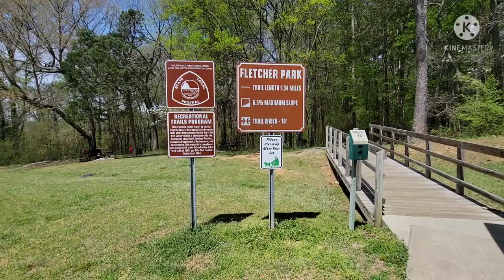CLEVELAND, TN, DOOR DASHING IN A NEW PLACE, FLETCHER PARK, LIVING IN THE PRIUS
All the links to what I use in the prius and the van are in the description below.

MY VANLIFE ETSY SHOP IS UP AND RUNNING, USE LINK FOR 15 PERCENT OFF
My Etsy shop of funny t-shirts and merchandise

Okmo 1000 watt portable power station

kodak retractable tripod
windshield sun shade for prius
collapsible tea kettle
reusable silicone food bags
cell phone holder
tri fold mattress
travel trash bag I use for toiletries
Setpower 12 volt fridge/freezer
omnia oven
silicone liner for omnia
omnia baking rack
omnia silicone muffin ring
thermometer to add on to omnia

milliard tri fold mattress
push lights
magnetic rechargeable lights
brackets for flip up table on door
gas one butane stove
folding camp stove toaster
gadjit cup keeper
neodymium magnets
glow in the dark paint
brita water bottle
cell phone mounts
my sink
marine foot pump
rivet nut or plus nut tool
rv roof vent
rust converter
thinsulate insulation
bucket toilet seat
max air deluxe fan
lap sealant
the club
inflatable tandem kayak
inflatable single kayak
My diesel heater
fuel pump
extra exhaust pipe
air duct
fuel filter
camp chair
fairy lights
breezo laundry detergent strips
pegboard fastners
pegboard hook assortment